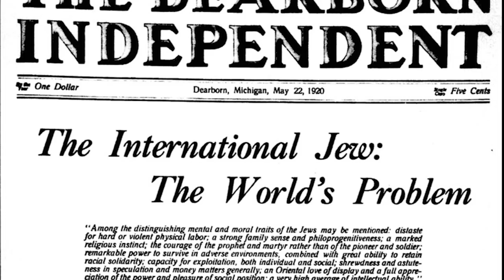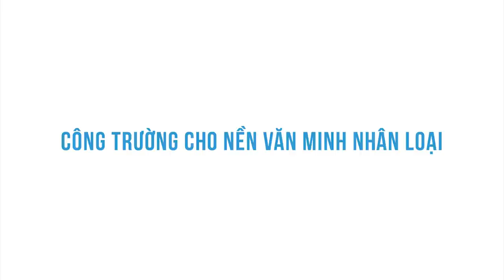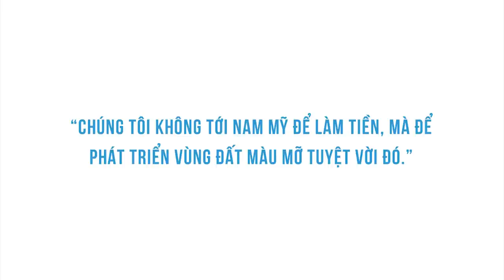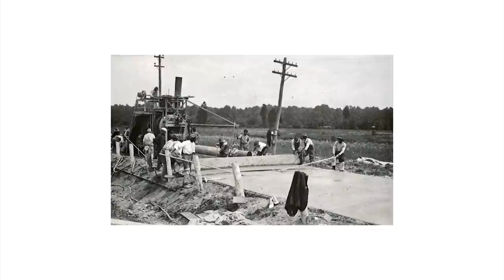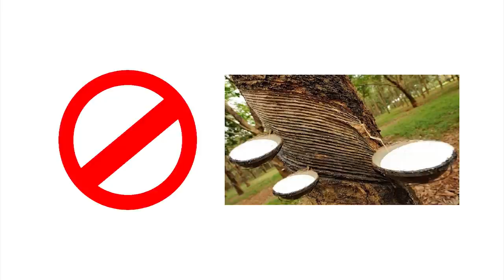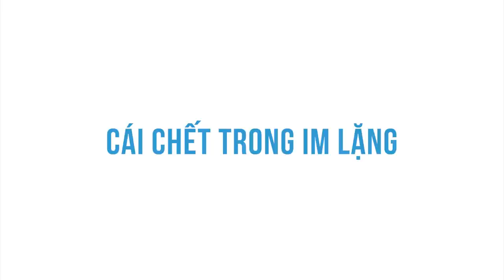Fordlandia: THIÊN ĐƯỜNG HẠ GIỚI của Henry Ford | Truê | THẾ GIỚI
Trước khi vào đọc bài mình xin giải thích khái niệm Thiên đường hạ giới, trong tiếng Anh là Utopia. Từ này được sử dụng lần đầu tiên trong cuốn "Utopia" của Sir Thomas Moore dùng để chỉ một xã hội lý tưởng hoàn hảo về mọi mặt.
Trong cuốn sách của ông, người dân Utopia làm việc không vì tiền bạc của cải, mỗi người đều tuân theo nhiệm vụ xã hội của mình, đến giờ ăn tất cả ngồi ăn chung và thậm chí có cả trường hợp nuôi con chung.

Ghé Cửa Tiệm Spiderum ngay để rinh những chiếc áo đặc biệt:
Bài viết: Lost cities #10: Fordlandia - Thiên Đường Hạ Giới Của Ông Trùm Tư Bản Henry Ford

Fordlandia: THIÊN ĐƯỜNG HẠ GIỚI của Henry Ford | SPIDERUM | Truê | Lịch sử - Văn hóa
Giọng đọc: Pinkdot
Editor: Ice Cole
Những nội dung liên quan:
Hồ Quý Ly – ANH TÀI sinh nhầm thời hay TỘI NHÂN thiên cổ?

Nguyên nhân thật sự của Chiến tranh biên giới 1979

Lịch sử quân sự qua góc nhìn CHUỖI CUNG ỨNG (I)

 • LỊCH SỬ QUÂN SƯ...

 • Brazil between 19...
Natural Rubber | How It's Made

 • Natural Rubber | ...
Natural rubber processing

 • Natural rubber pr...